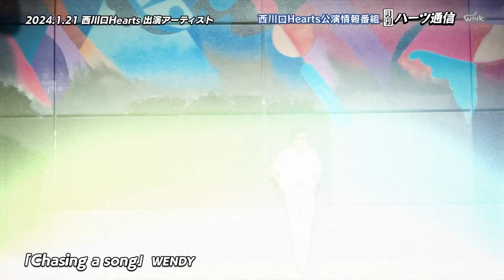月刊ハーツ通信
埼玉県蕨市のケーブルテレビ局「ケーブルテレビウインク」で放送中の
「月刊ハーツ通信」を公開しています。

※YouTube公開用に番組を再編集しています